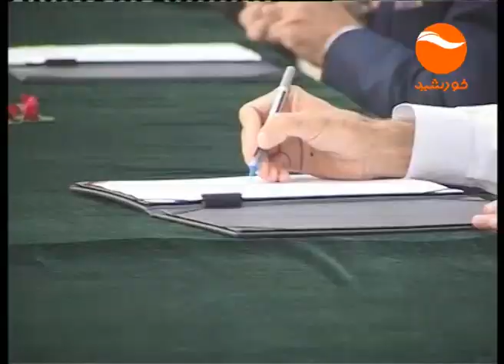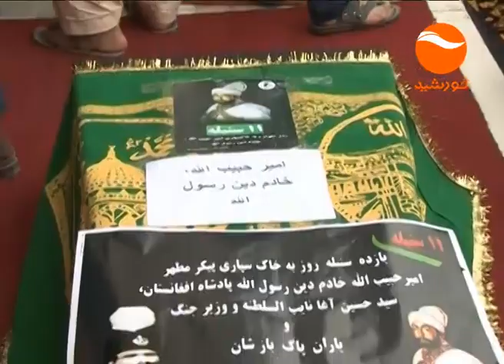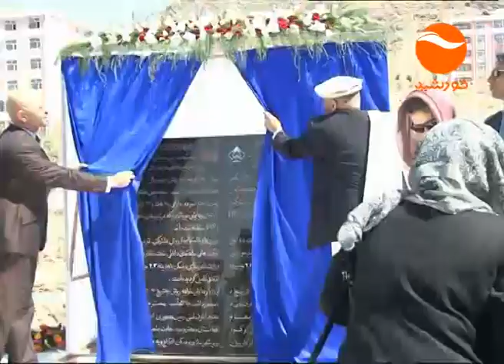KHURSHID NEWS 06PM 12 06 1395